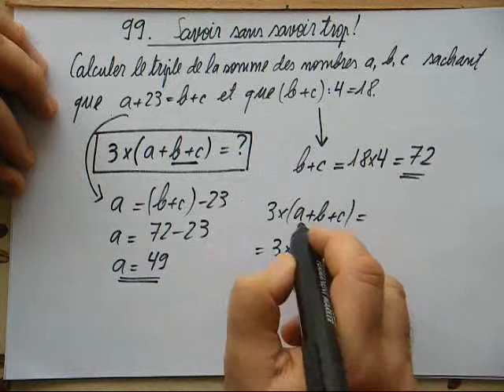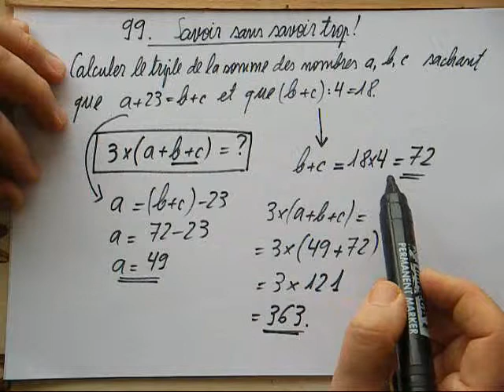99. 6e-Savoir sans trop savoir !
Petit exercice où toutes les quatre opérations sont utilisées à tour de rôle pour trouver un certain nombre.